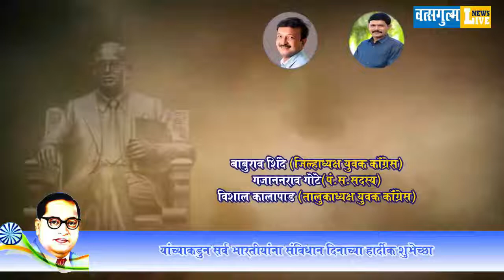Youth Congress Washim